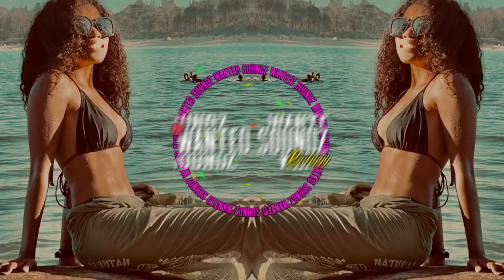Waigho - Bibao ft. Lona ( Dj Livi x Dj Westlake ) Reggaeton 2023